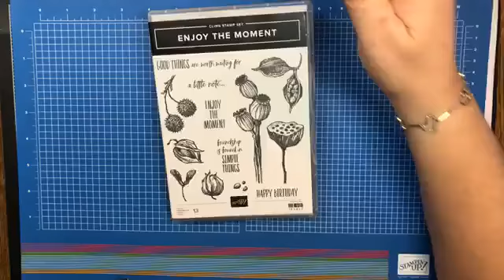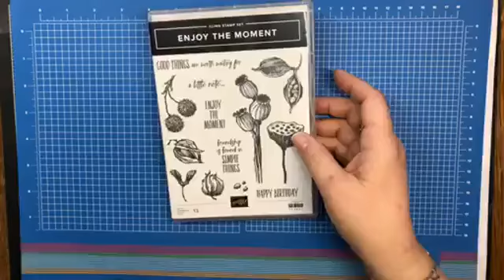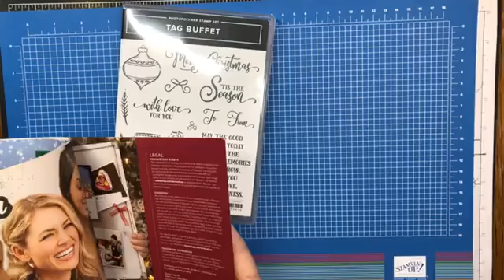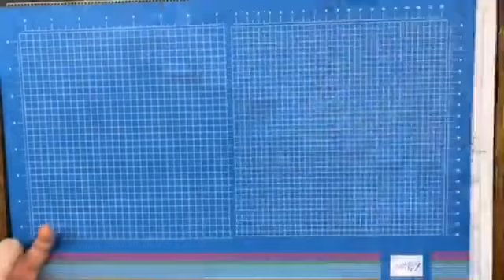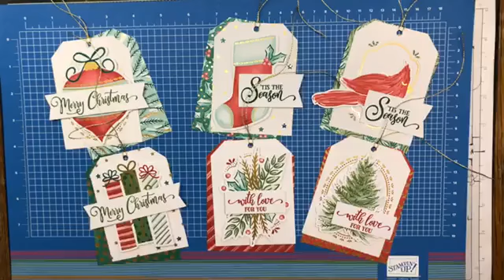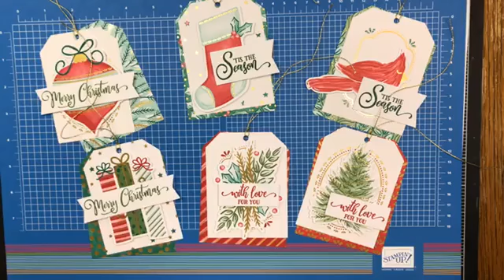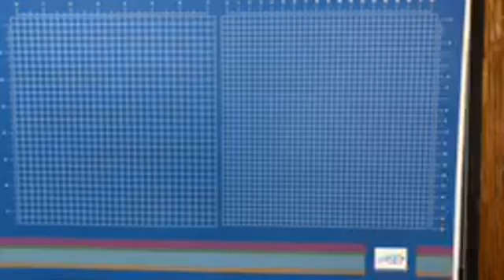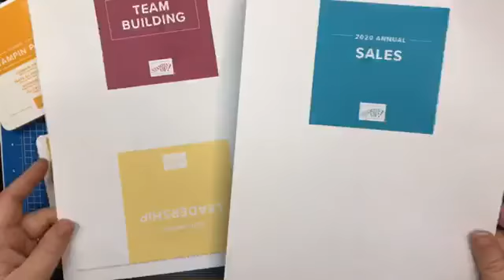11/3 Tuesday Edition Coffee and Cards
Would you like a peak at one of the Ding Dong Ditch options??
Do you need a Fall themed Birthday card?? join in the fun!!